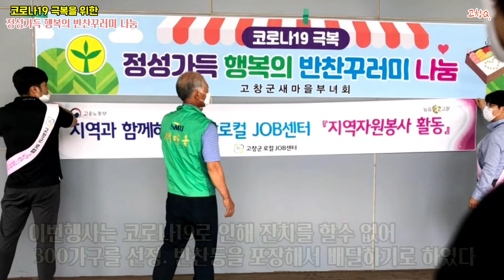고창군 새마을부녀회 정성가득 행복의 반찬꾸러미 나눔 feat.고창군로컬JOB센터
안녕하세요, 영상을 통해 고창을 談고 그리다 영상제작단 고창Q. 입니다

고창군 새마을 부녀회는 매년 효잔치를 진행, 25년째 하고 있다. 이번 [정성가득 행복의 반찬꾸러미 나눔 ] 행사는 코로나19로 인해 잔치를 할수없어서 300가구를 선정. 반찬등을 포장해서 배달해주는 봉사활동인데

지역과 함께하는 고창군로컬JOB센터 가 지역자원봉사 활동으로 함께 하였습니다

[코로나19 극복을 위한 정성가득 행복의 반찬꾸러미 나눔]
일시 2020.7.2 (목) am9:00~
장소 고창군군립체육관